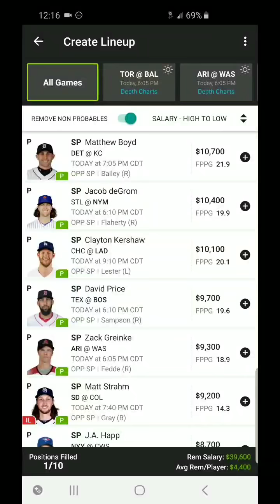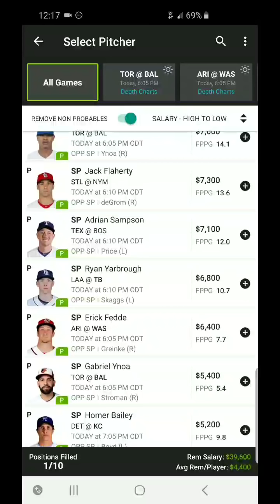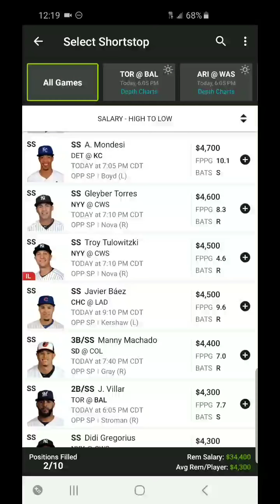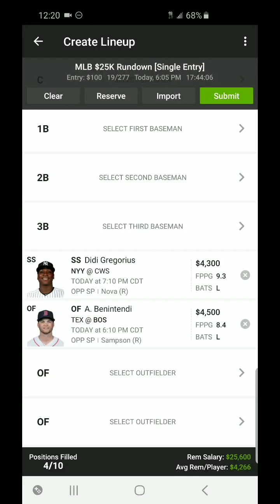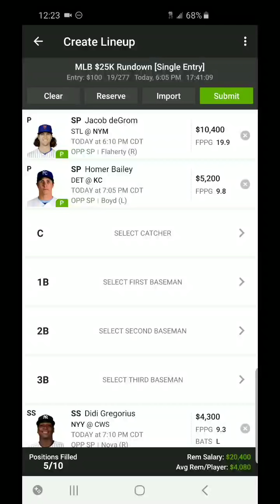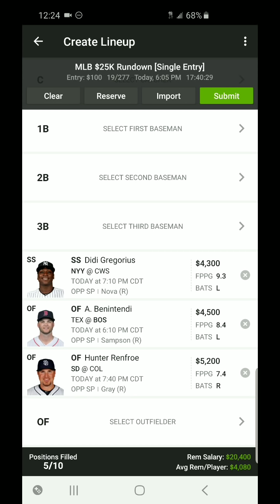6/13/19 MLB DRAFTKINGS PICKS / DFS PICKS